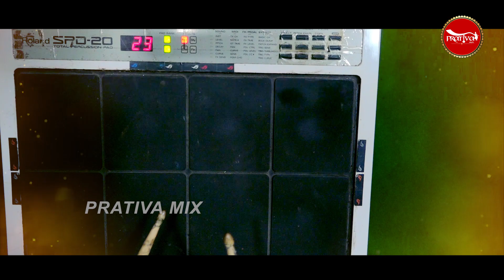Rubina Kareni Mana || New Odia Romantic Song || Papu Pom Pom || Abhijit Majumdaar || Prativa Mishra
Ae Rubina Talaku Ana - Tala Sahi Rubina - Papu Pom Pom - New Odia Romantic Song - Odia Funky Song 2023 - Abhijit Majumdar - Prativa Mishra

►Song - Rubina Kareni Mana / Rubina Talaku Ana
          ( New Odia Romantic Song )
►Singer - Papu Pom Pom
►Lyrics - Prativa Mishra

ଆମ ସହ ଯୋଗାଯୋଗ:
ପ୍ରତିଭା ଷ୍ଟୁଡିଓ
କଟକ, ଗଣେଶ କମ୍ପ୍ଲେକ୍ସ, ସିଡିଏ - ୯